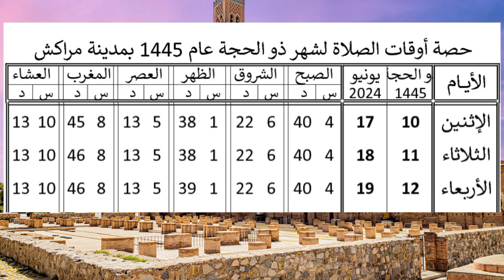تعرف على أوقات الصلاة أيام عيد الأضحى.. في مراكش | شهر ذو الحجة 1445 مواقيت الصلاة في المغرب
Horaires de Prière | Marrakech

أوقات الصلاة
أوقات الصلاة بمدينة مراكش
أوقات الصلاة بمراكش
الصلاة
مواقيت الصلاة
ذو الحجة
شهر ذو الحجة
ذو الحجة 1445
شهر ذو الحجة 1445
ذو الحجة سنة 1445 هجرية
شهر ذو الحجة سنة 1445 هجرية
ذو الحجة عام 1445
شهر ذو الحجة عام 1445
شهر ذو الحجة عام 1445 هجرية
ذو الحجة 2024
شهر ذو القعدة 2024
ذو الحجة سنة 2024
شهر ذو الحجة سنة 2024 ميلادية
ذو الحجة عام 2024
شهر ذو الحجة عام 2024 ميلادية
عيد الأضحى
عيد الأضحى المبارك
يوم عيد الأضحى
عيد الأضحى عام 1445
عيد الأضحى المبارك سنة 1445 هجرية
عيد الأضحى بالمغرب

أوقات الصلاة في لوس أنجلوس أنهايم

أوقات الصلاة في المدينة المنورة 2023

الصلاة الابراهيمية كاملة

الصلاة

أوقات الصلاة في نيويورك bronx

أوقات الصلاة في أورلاندو فلوريدا

أوقات صلاة الاستخارة للزواج

اوقات استجابة الدعاء

اوقات الصلاة في ديربورن

الصلاة في المنام

اوقات الصلاة

أوقات الصلوات

أوقات فراغ

الصلاة في القران

اوقات الصلاة في نيوجيرسي

الصلاة على النبي يوم الجمعة

الصلاة الابراهيمية

أوقات الصلاة في الموقع الحالي

الصلاة النارية

أوقات الصلاة في دار الهجرة فرجينيا

اوقات الصلاة في فرجينيا

أوقات الصلوات المفروضة

الصلاة العظيمية

أوقات الصلاة عند الشيعة

Marrakech
Marrakech Prière
Horaires de prière à Marrakech